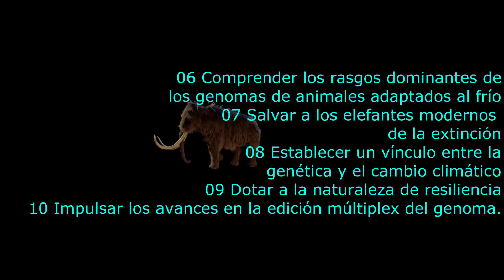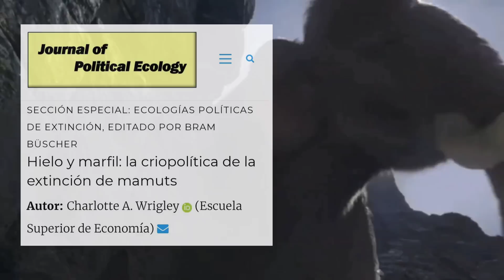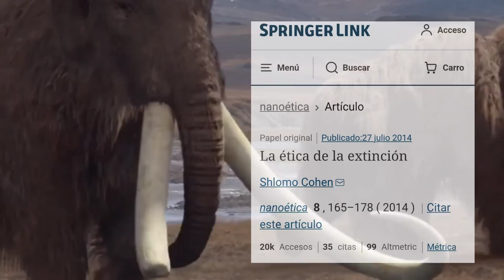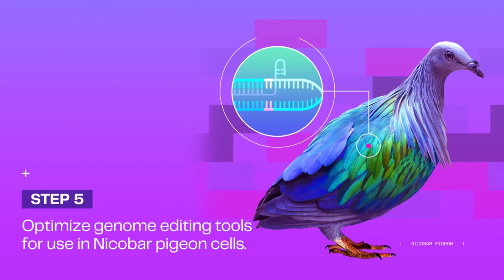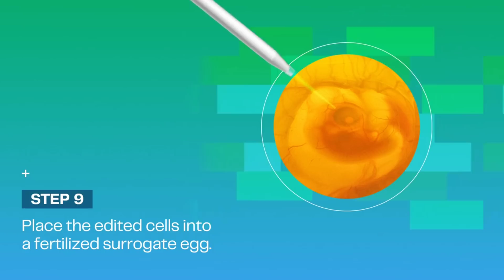🦣DESEXTINCIÓN DEL MAMUT Conoce todos los detalles! 🦣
🦣¿Cómo es el proyecto para desextinguir a las especies extintas? 🦤